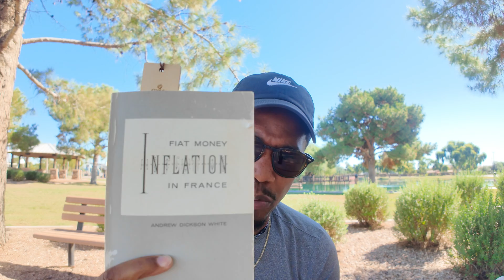Bitcoin Is a Protocol…Like HTTP (Let Me Explain)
Bitcoin is a PROTOCOL like HTTP or HTTPS that lets you send value over the Internet. Tap In.

HTTP - Hypertext Transfer Protocol

Gear that I LOVE and use for my videos:
DJI Osmo Pocket 3
Hollyland Lark M2 Microphone